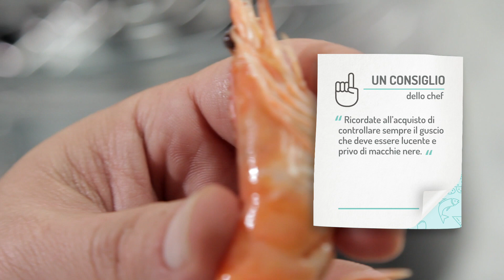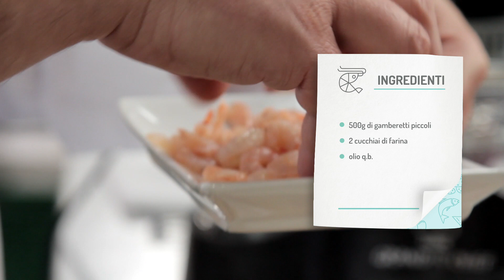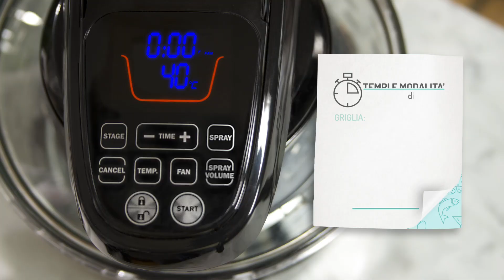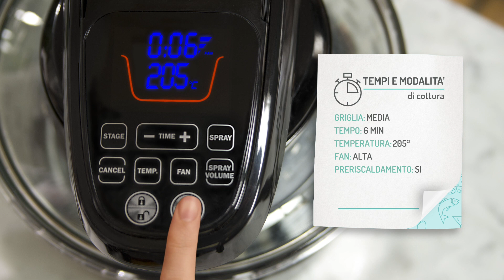Parola di Chef, episodio 16. Gamberi, gamberoni e gamberetti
Gamberi, gamberoni, gamberetti ... esistono tantissimi tipi di gamberi, ciascuno adatto a realizzare differenti ricette. C'è solo l'imbarazzo della scelta: primi piatti, zuppe, fritture, golosi antipasti; quale che sia il modo in cui si sceglie di cuocere i gamberi, questi crostacei dal gusto delicato e dalle carni pregiate sapranno regalare una vera e propria estasi al vostro palato, una sinfonia di odori e sapori unici!

In questo episodio di Parola di Chef scopriamo come preparare:
- frittura di gamberetti gustosa e sana con l'impiego di pochissimo olio;
- spiedini di mazzancolle con una panatura dorata e croccante;
- gamberoni bardati con fettine di bacon e un contorno di zucchine crude marinate.